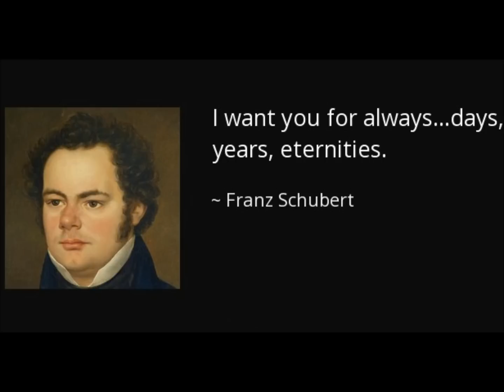Franz Schubert Chanter sur l'eau Auf dem Wasser zu singen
Auf dem Wasser zu Singen Franz Schubert